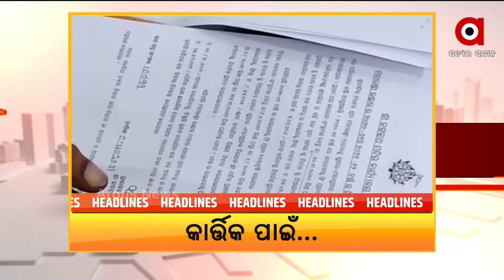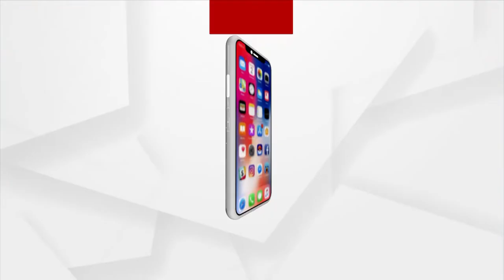HEADLINES@1PM | 11 OCT 2021 | ArgusNews